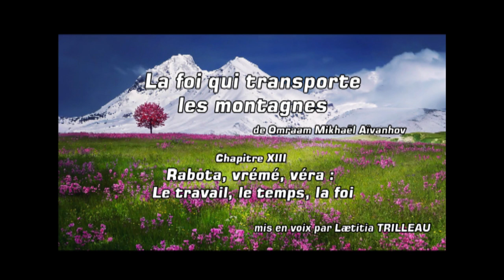Rabota, vrémé, véra - Le travail, le temps, la foi - Chap.XIII - La foi qui transporte des montagnes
Dans cet enregistrement, Laetitia Trilleau met en voix le dernier chapitre, le chapitre 13 de l'ouvrage "La foi qui transporte des montagnes" de Omraam Mikhaël Aïvanhov

Pour découvrir d'autres thèmes liés à la spiritualité ou au développement personnel